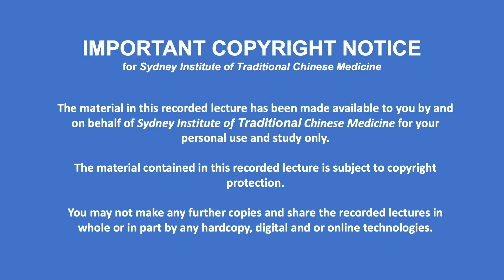4 VIVA Pre Treatment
Sydney Institute of Traditional Chinese Medicine VIVA Exam Sample Video Series- Part 4